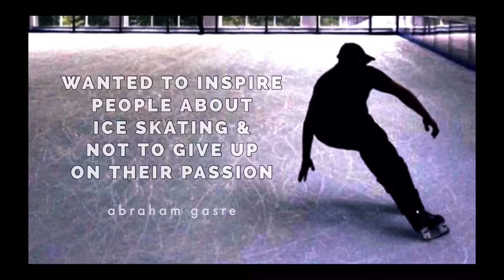Royale Ice Skating Rink